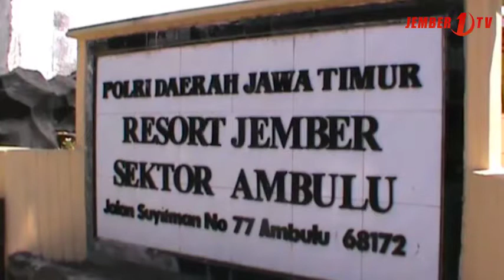Pesta Sabu Sabu, Dua Pemuda Ditangkap Polisi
Jajaran kepolisian mapolsek ambulu menangkap dua pemuda yang sedang asik pesta sabu-sabu di Desa Sumberjo, Kecamatran Ambulu. Selain menangkap kedua tersangka polisi juga menyita barang bukti alat hisap dan juga sabu-sabu seberat 0,35 gram.